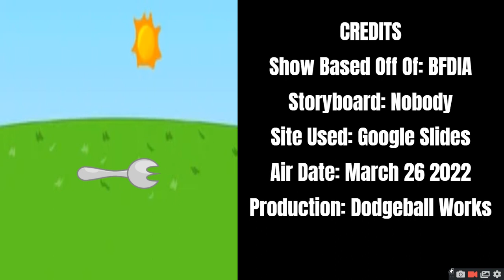A SHOW LIKE BFDIA 5A The Show Will Change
This Show Will Change For The Better.